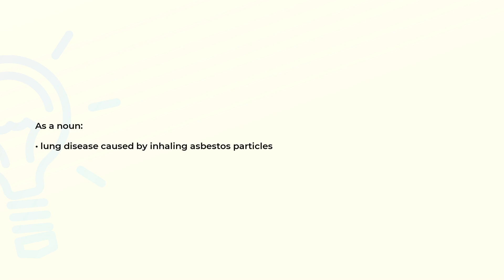What is the meaning of the word ASBESTOSIS?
Definition and spelling of the word ASBESTOSIS.

(00:00) Intro
(00:07) As a noun
(00:15) Spelling

As a noun (00:07):
• lung disease caused by inhaling asbestos particles